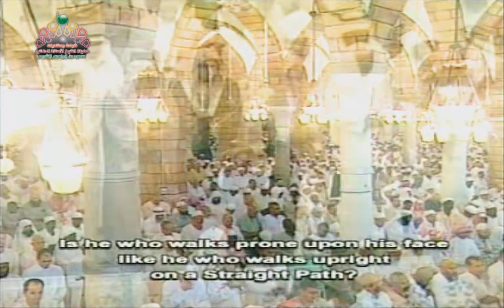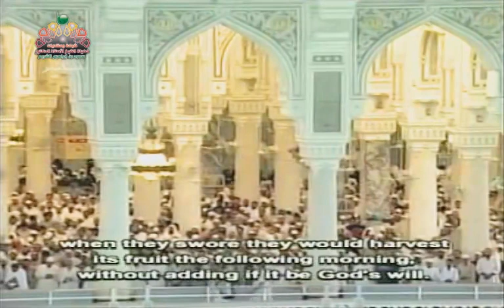تراويح ليلة 28 رمضان 1424 هـ - الشيخ سعود الشريم